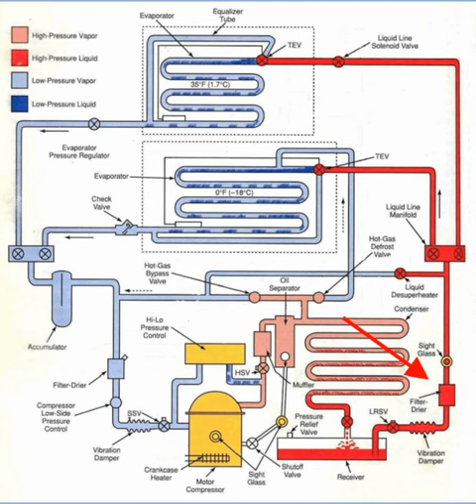Filter Dryer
Introduction to Air Conditioning & Refrigeration at Riverside Community College - Lecture by Neil Orme